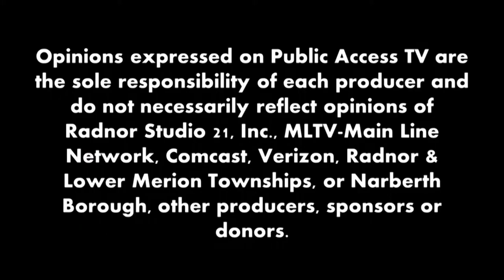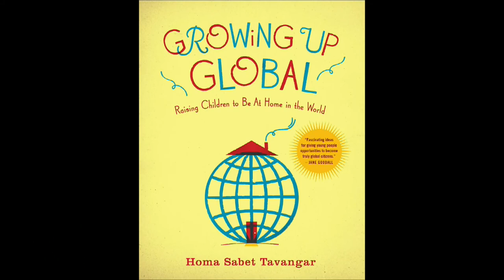Our World 101: Homa Sabet Tavangar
Host Daniel Adibi speaks with author Home Sabet Tavanger about what it is like to be global citizen.